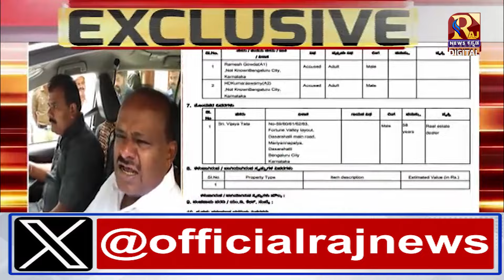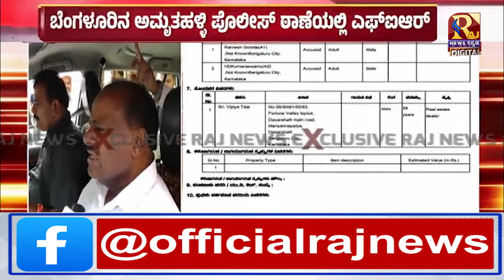HD. Kumaraswamy | HDK ವಿರುದ್ಧ FIR ದಾಖಲು ಫುಲ್ ಗರಂ ಆದ ಕೇಂದ್ರ ಸಚಿವ | Raj news Kannada